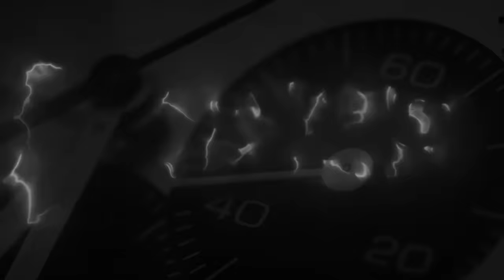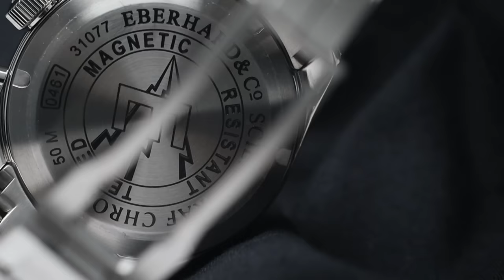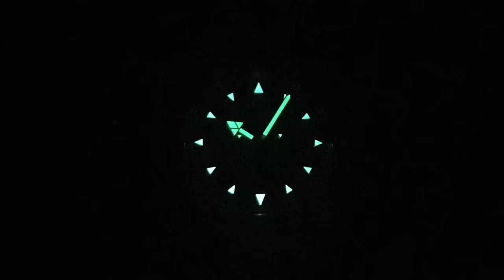Il nuovo cronografo di Eberhard: lo Scientigraf